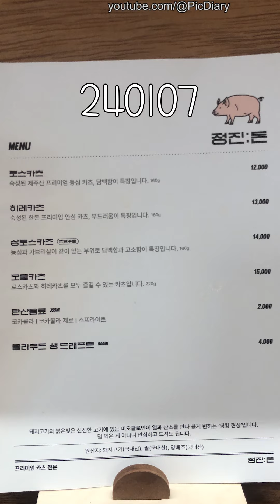240107 / 정진돈 / 모둠카츠 15,000원 / 대전 유성구 계룡로123번길 30 1층 정진돈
[주문] 모둠카츠 15,000원

[주소] 대전 유성구 계룡로123번길 30 1층 정진돈

정진돈 모둠카츠 15,000원 대전 유성구 계룡로123번길 30 1층 정진돈